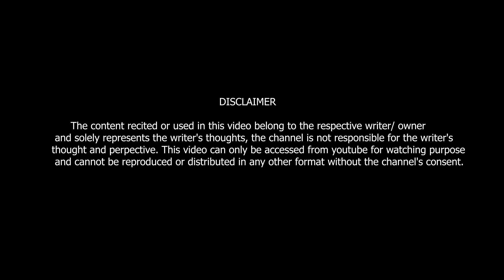BURA NA MANO TO EK BAAT KAHU | RACHNA RAJASTHANI | POETRY | G TALKS